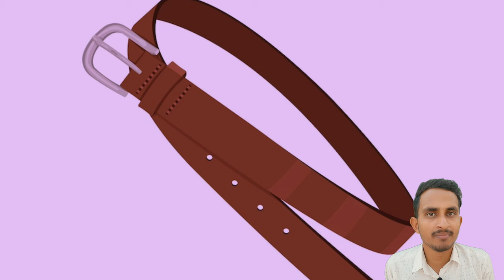The Conjurer’s Revenge by Stephen Leacock in Hindi | Full (हिंदी में) Animation Video